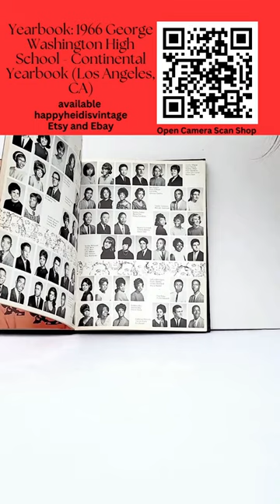Yearbook 1966 George Washington High School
Relive the memories of a bygone era with the 1966 George Washington High School Continental Yearbook, a treasured piece of history that captures the spirit and energy of high school life in Los Angeles, California. This rare and highly sought-after yearbook is a true collector's item that will transport you back in time to the days of pep rallies, proms, and graduation ceremonies.

Yearbook: 1966 George Washington High School - Continental Yearbook (Los Angeles, CA)
good vintage condition. Book in really good condition. Pen marks
height 12.25in
length 9.5in
width .75in
Please use photos as part of the description and condition.

Kindly let me know if you have any questions. I look forward to helping you.